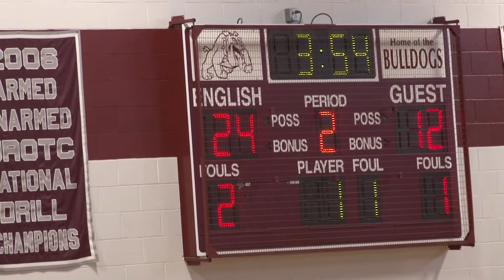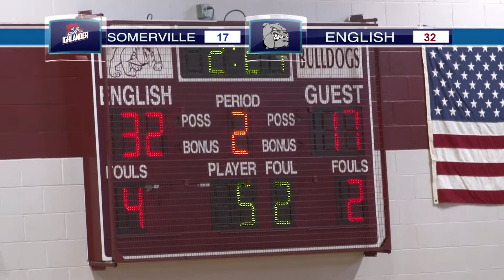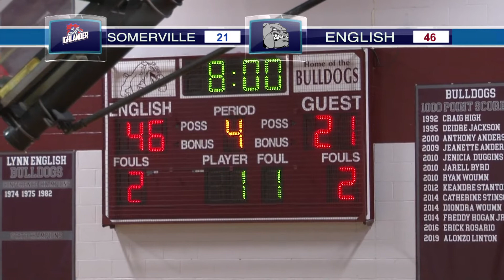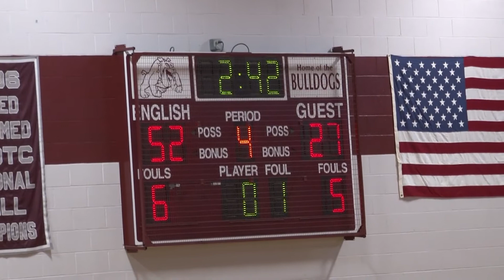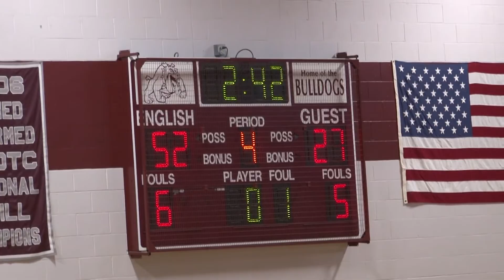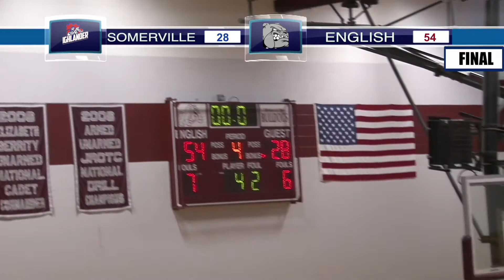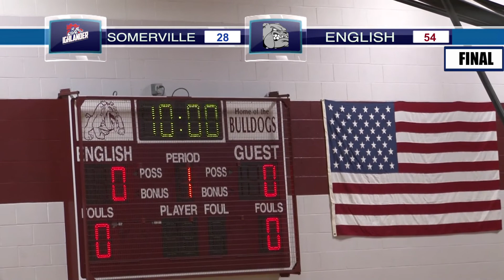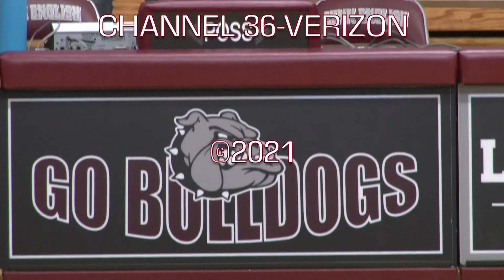LYNN ENGLISH BOYS BASKETBALL VS SOMERVILLE APRIL 1, 2021